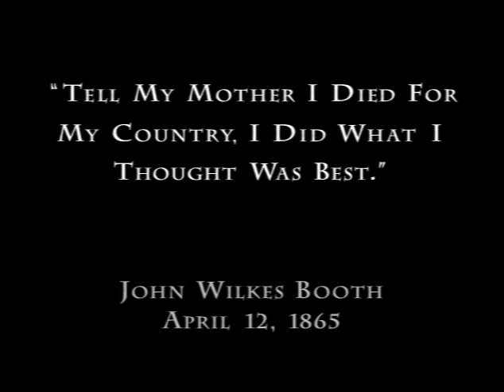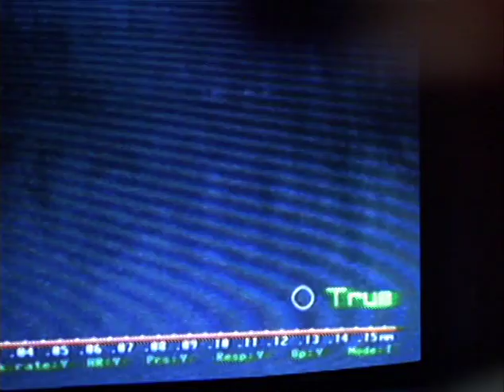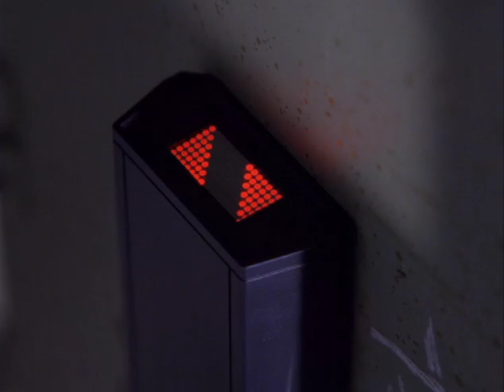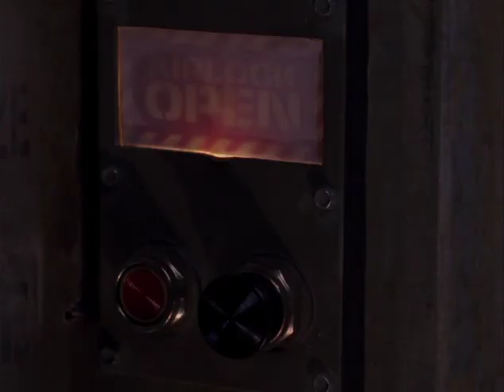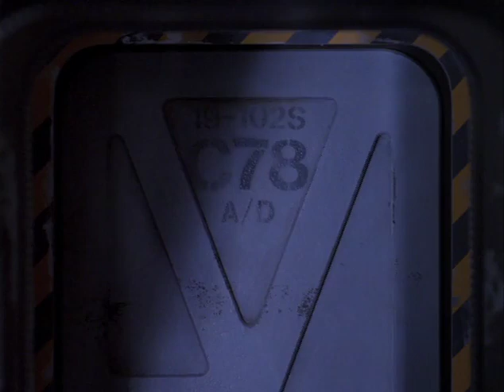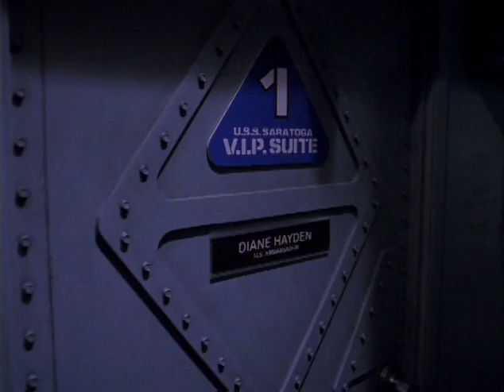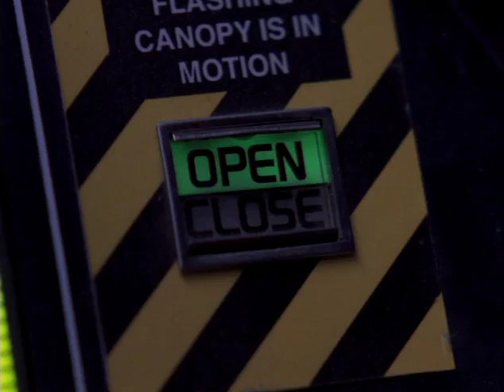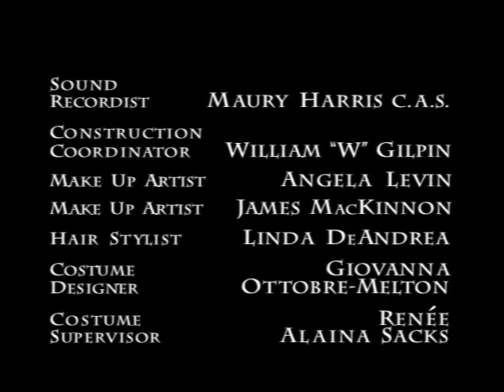SAAB E7 Eyes 19951105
Episode 7 Eyes.  Originally aired on November 5th, 1995.